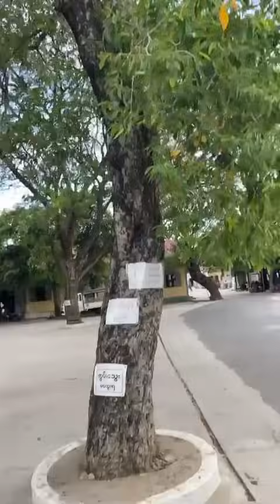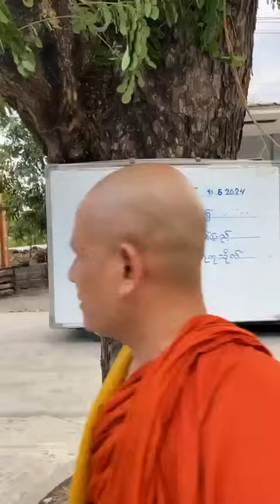ရွှေတံခါးဆရာတော်ကျောင်း ရိပ်သာလေ့လာကြည့်နော် - ရွှေတံခါးဆရာတော်